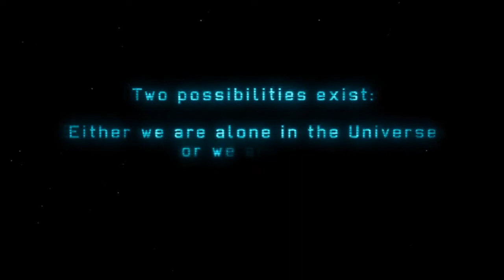XCOM: Enemy Unknown DEMO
I play through the recently released demo of this awesome game.